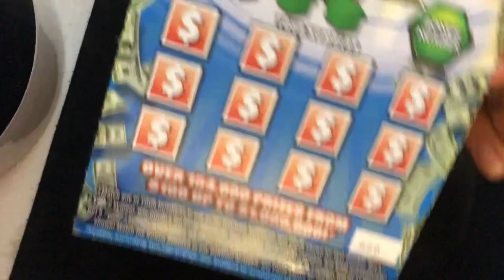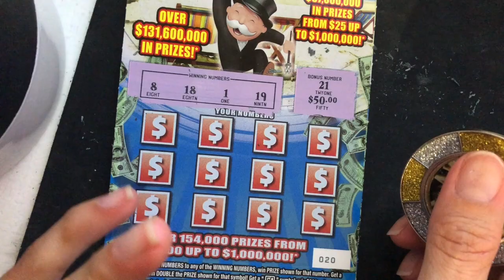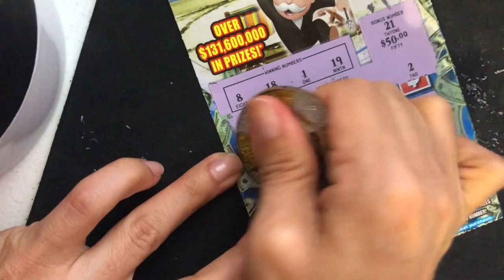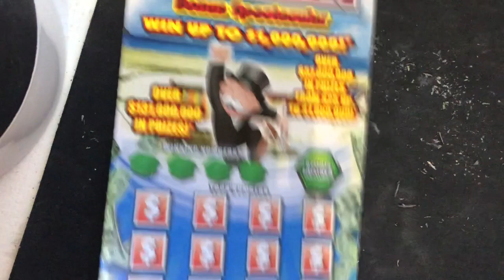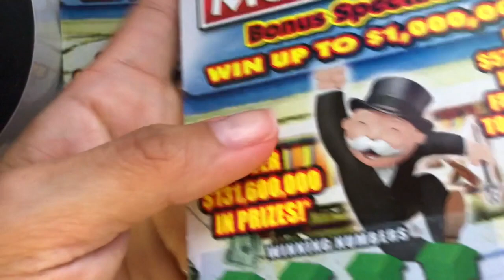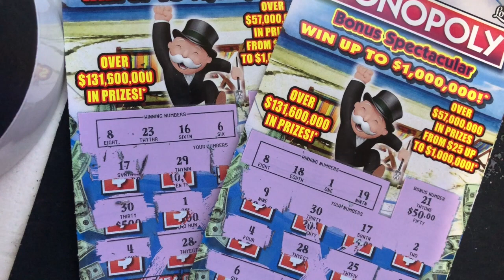YIKES 😝💜 NEW MONOPOLY $5.00 BONUS SPECTACULAR 💜😝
🔥 GET YOUR CALENDAR TODAY 🔥